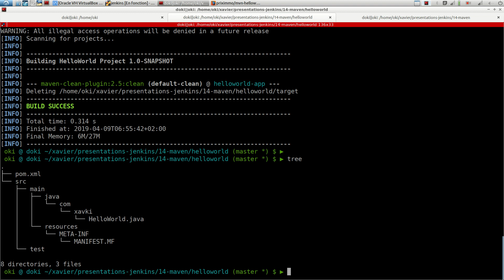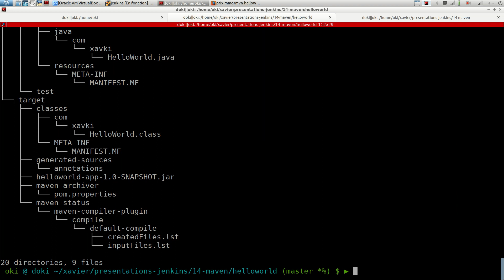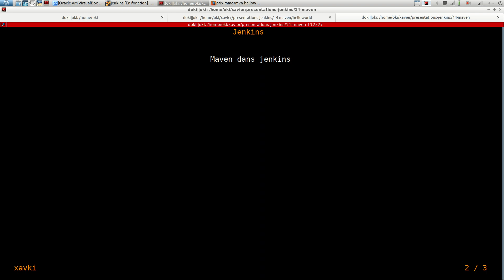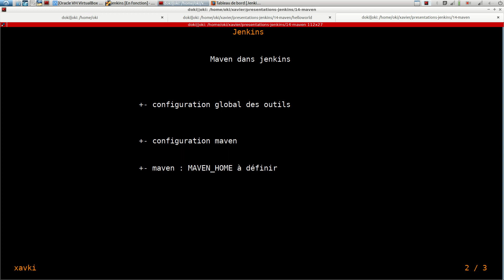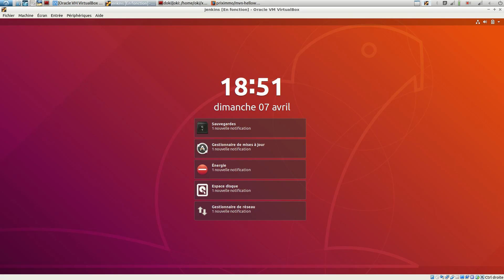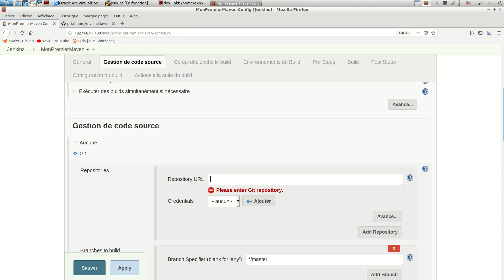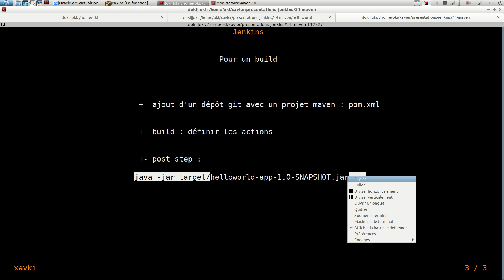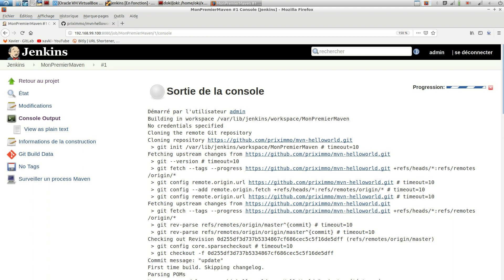JENKINS - 14. Maven : gestionnaire de dépôts/paquets